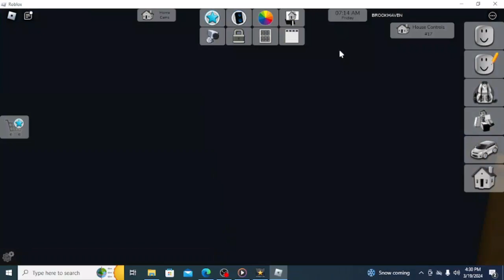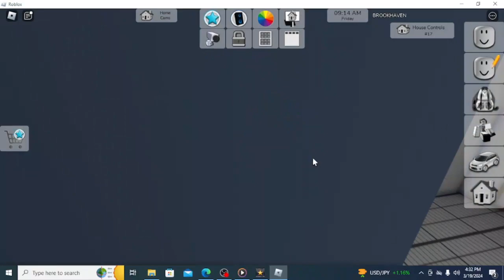Flower and Marigold (2023) Season 1 Episode 5: Scientists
Scientists